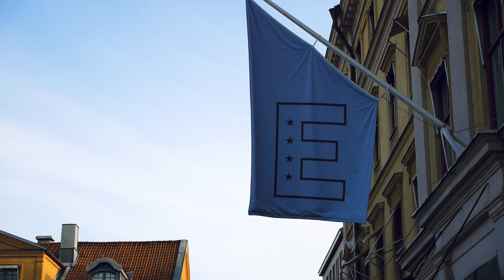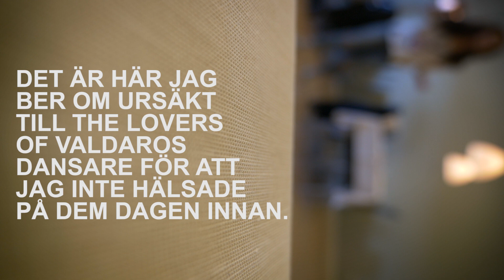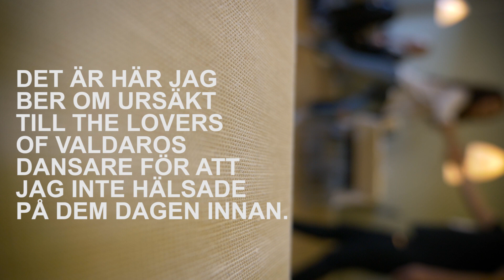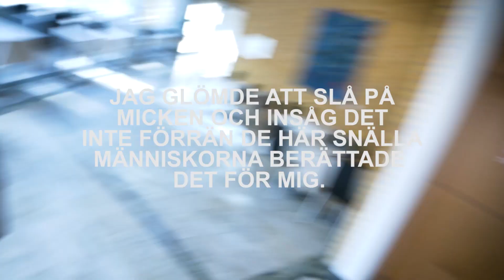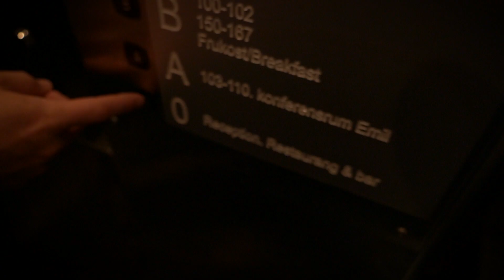P4 Nästa Riksfinal | DAG 2 | VLOGG #77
Jag var en av de åtta finalisterna i P4 Nästas riksfinal 2018 på Konsert och Kongress, Crusellhallen i Linköping. Här är en vlogg från andra och sista dagen där.